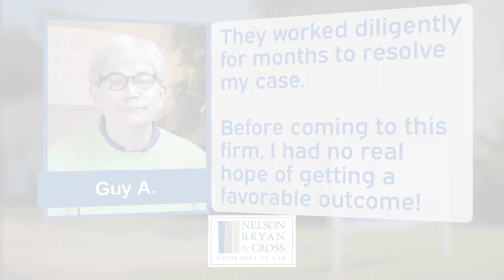GUY ABLE TESTIMONIAL ANIMATION